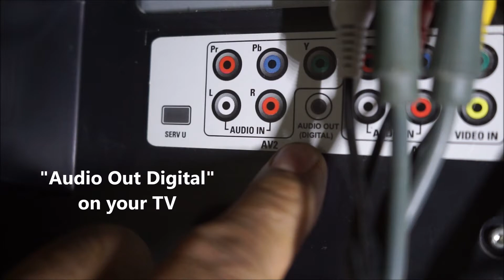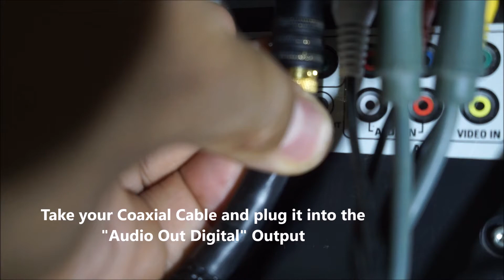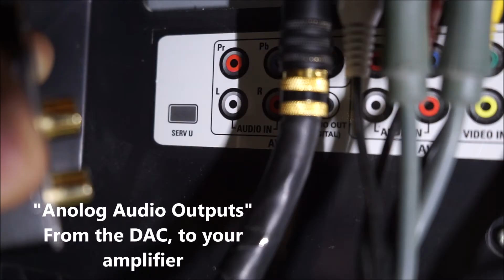Quick FiiO D3 ( D03k ) DAC Hookup to TV and Amp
This just a quick demonstration on how to hookup the FiiO D3 DAC to a TV and amplifier.

Like to purchase: